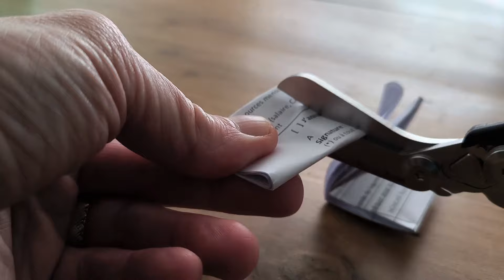Raptor pour 18 Euros !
Ersatz du fameux combo proposé par la société Chinoise DADEA.
Hormis deux différences notables, ce modèle est conforme à celui de la célèbre marque Américaine.

Ce n'est pas une copie puisque la licence étant arrivée à son terme, bon nombre de constructeurs peuvent exploiter cette modélisation d'objet, tout comme certains autres multitool.

Même si les finitions sont loin d'atteindre le niveau de l'original, cela reste une bonne option pour un backup ou en élément principal dans une trousse de soin exhaustif pouvant remplacer avantageusement une paire de ciseaux Jesco classique, notamment par la robustesse de ce modèle pliant réalisé en acier 420 HC.

A noter que contrairement aux photos de présentations des sites, ce modèle ne possède pas de système de verrouillage de l'outil coupe sangle.
C'est le cas pour de nombreuses autres marques qui proposent ce modèles, il y a de gros écarts de prix suivant les sites les proposant ce qui n'est pas le garant d'un niveau de fabrication supérieur au modèle présenté dans cette vidéo.
Comptez 3 semaines pour la livraison, frais de port inclus.

Etui vendu séparément :

Bon visionnage.